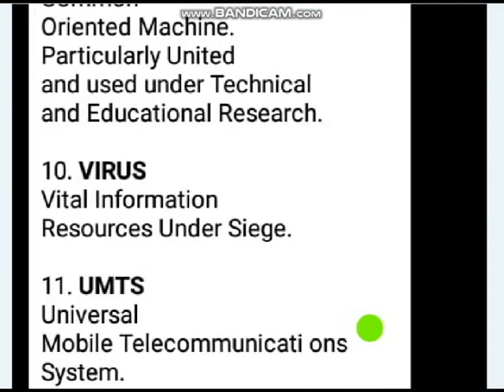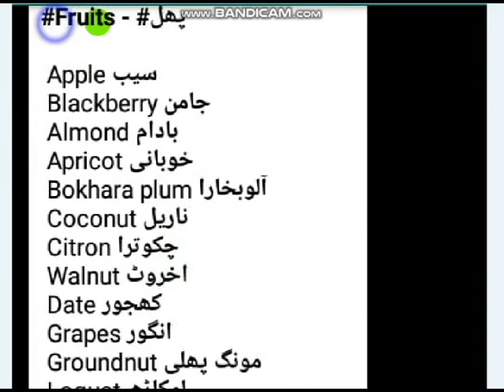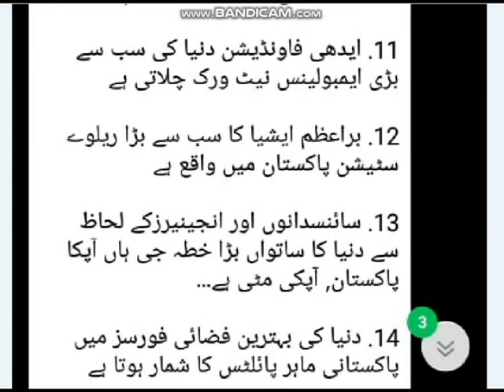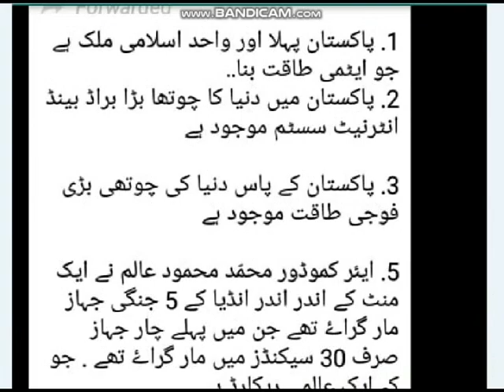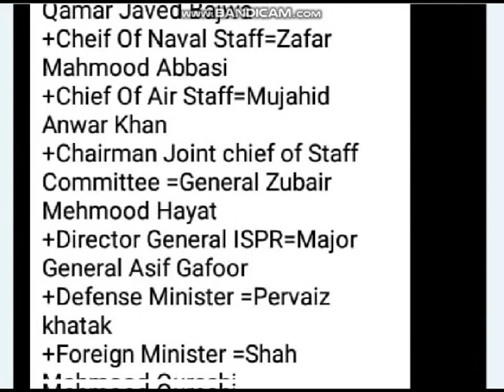CSS interview And General Knowledge Important Questions and Answers (2019)